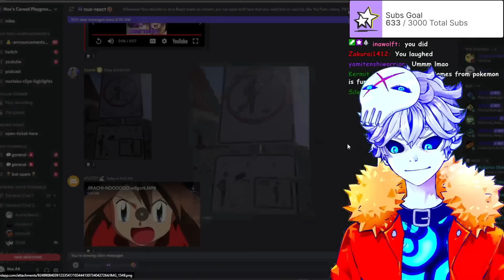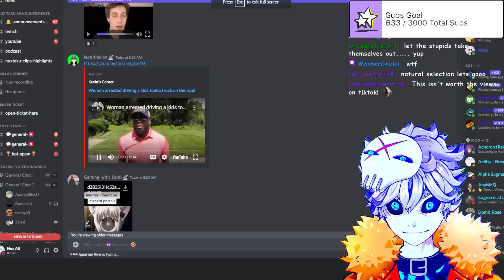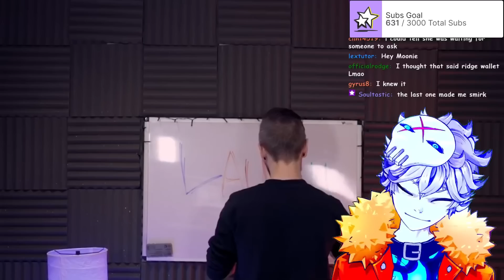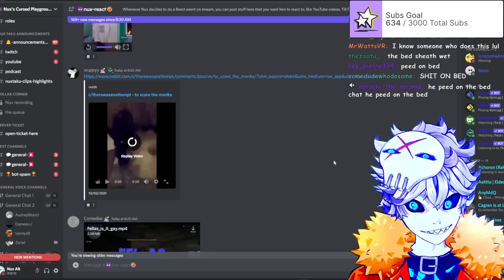If Discord Makes Nux Laugh, The Video Ends #91 (Astolfo Meme Edition)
Credits:

Vtube model Live2D :
Enma @ Ironvertex